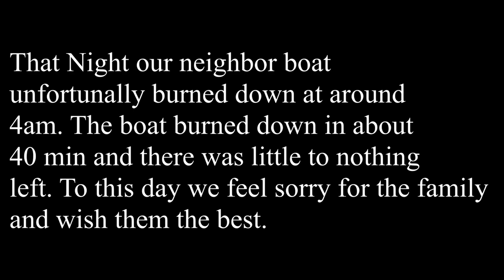FIRE + SHARKS???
In this adventure, we make it to paradise (Bahamas). Welcomed by our shark friends when we go diving with them.